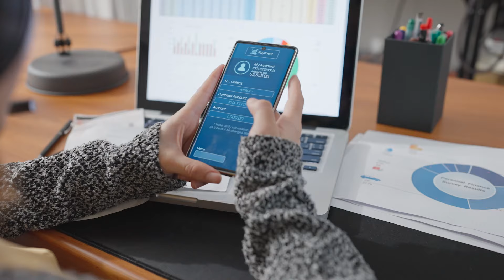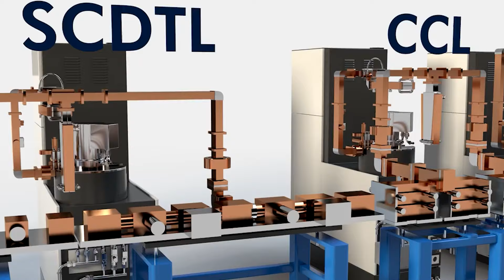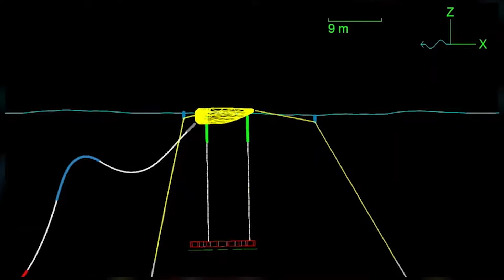Digi-Key Salutes Innovation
Thanks to the efforts of today’s gifted industry professionals, our lives are improved in ways both visible and unseen. This past year, we’ve seen a range of stunning design and engineering feats from all over the globe in a wide variety of fields. Digi-Key salutes all the women and men involved in these projects for their commitment and their vision.